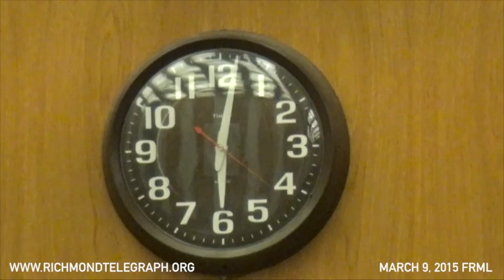2015 March 9 Formal Meeting Richmond City Council Richmond, Virginia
Video has the wrong year at the beginning of the video but the correct date at the bottom.  Should read March 9, 2015.

THE CONSENT AGENDA

4. Ord. No. 2015-25 (Patron: Ms. Graziano) - To amend and reordain City Code § 98-157, concerning the partial exemption of rehabilitated structures from real estate taxation, for the purpose of revising the City’s rehabilitation tax credit program by removing the requirements that an applicant submit a letter issued by the Virginia Department of Historic Resources confirming compliance with such designation and confirmation of compliance from the Department of Planning and Development Review. (As Amended)

5. Ord. No. 2015-30 (Patron: Mayor Jones) - To provide for the amendment of Section 3.1 of the Service Agreement by and among the Peumansend Creek Regional Jail Authority, the City of Alexandria, the County of Arlington, the County of Caroline, the County of Loudoun, the County of Prince William, and the City of Richmond originally dated Oct. 4, 1994 and amended on Aug. 29, 1996, for the purpose of better enabling the City and the other jurisdictions who are members of the Authority to use the Peumansend Creek Regional Jail by modifying the restrictions on inmates that can be sent to the Jail.

8. Ord. No. 2015-37 (Patron: Mayor Jones) - To authorize the Chief Administrative Officer to accept funds in the amount of $320,000 from the Virginia Department of Transportation; to transfer $80,000 in matching funds from the Fiscal Year 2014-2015 Capital Budget, Bike Sharrows / Lanes project in the Transportation category; to amend the Fiscal Year 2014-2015 Capital Budget by establishing a new project in the Transportation category called the Cannon Creek Trail Connector – Phase IV project; and to appropriate the total amount of $400,000 to the Fiscal Year 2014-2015 Capital Budget by increasing estimated revenues and the amount appropriated to the new Cannon Creek Trail Connector – Phase IV project in the Transportation category by $400,000 for the purpose of constructing a bicycle/pedestrian trail beneath the I-64 overpass from Valley Road to Hospital Street that continues along Hospital Street until ending at Oliver Hill Way.

9. Ord. No. 2015-38 (Patron: Mayor Jones) - To declare surplus and to direct the sale of Cityowned real estate located at 1309 North 23rd Street, 1802 Montiero Avenue, 206 West Home Street, 3020 Garland Street, 3600 Delaware Avenue and 3023 Montrose Avenue for nominal consideration to the Southside Community Development and Housing Corporation for the purpose of enabling the redevelopment of the properties.

13. Res. No. 2015-R10 (Patrons: Mr. Samuels and Ms. Graziano) - To declare a public necessity to amend the zoning ordinance and to initiate an amendment to the City’s zoning ordinance to make such changes as may be necessary to regulate textile recycling collection bins; and to request that the Chief Administrative Officer cause to be conducted a study to determine how the City’s zoning ordinance should be amended to lawfully regulate such bins.

15. Res. No. 2015-R15 (Patron: Ms. Graziano) - To approve an expenditure in the amount of $2,523.05 from the Council District Funds for the Fourth District to pay the Department of Information Technology for printing and mailing postcards to Fourth District residents.

REGULAR AGENDA

16. Ord. No. 2014-194 (Patron: Mayor Jones, By Request) - To authorize the special use of the property known as 2216 Keswick Avenue for the purposes of a single-family detached dwelling unit and a take-out restaurant, upon certain terms and conditions.